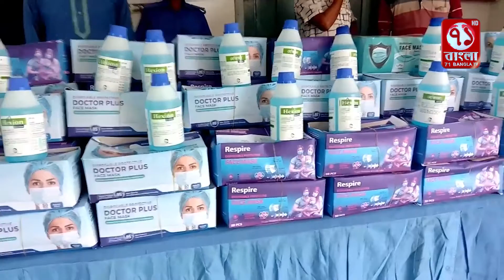কুষ্টিয়া মিরপুরে আমলা ইউনিয়ন চেয়ারম্যান এর ১০ হাজার মাক্স ও হ্যান্ড স্যানিটাইজার বিতরণ